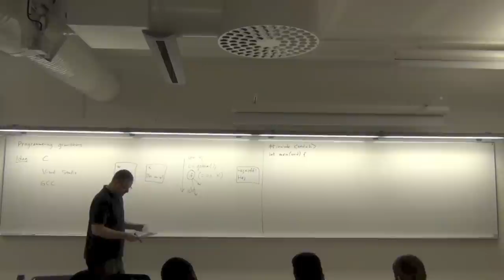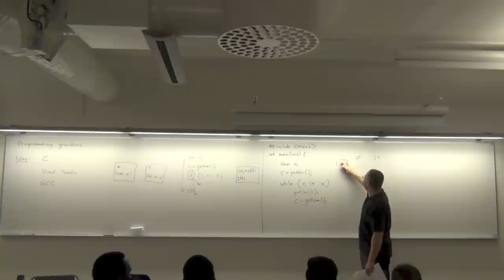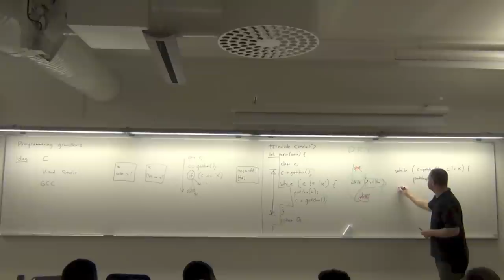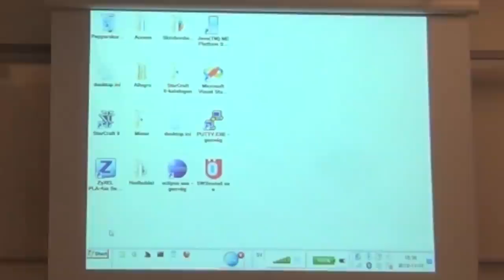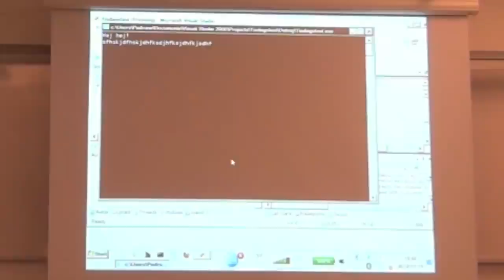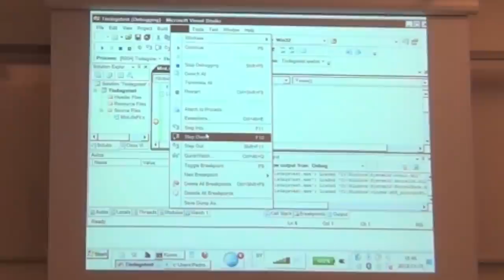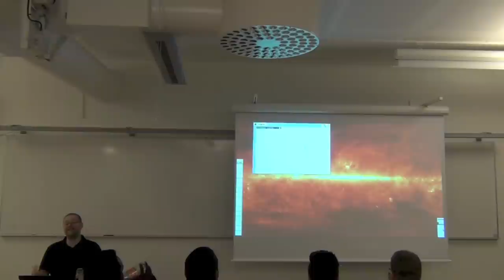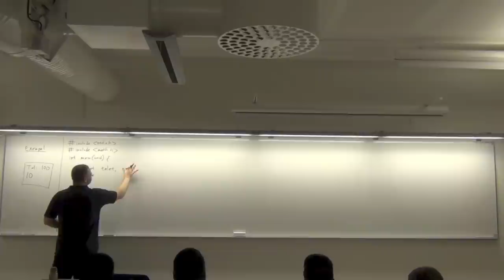Programmering i C: Mer om C. Visual Studio. GCC. Del 1 (av 2).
Mer om C. Kort demonstration av Visual Studio och GCC.